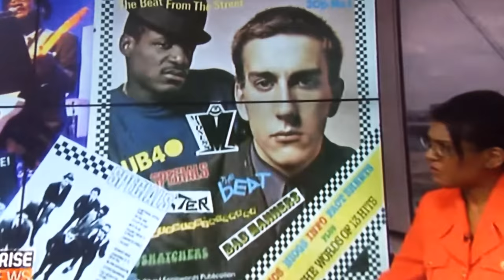Neville Staple on Arise TV 01/08/2014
Part 1 of Nev's interview.